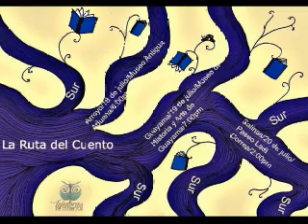Cooltureate La Ruta del Cuento de Tejedora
Hoy hablamos sobre un junte literario de mujeres escritoras que tenemos a cargo La Ruta del Cuento. Una gira por los diferentes pueblos de la isla llevando la literatura a traves de la narrativa por las plazas publicas, festivales de pueblos y otros.